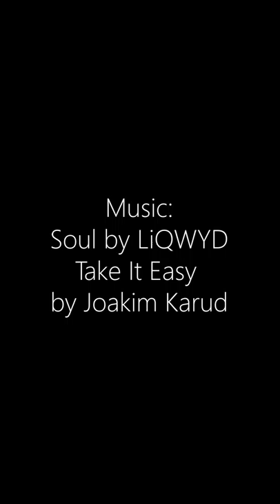THE YELLOW ONE | the pallet people | Mosaic Monday #121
In this episode, Brian is dead set on making a yellow piece, but Tor and Queeny don't like the idea at all.